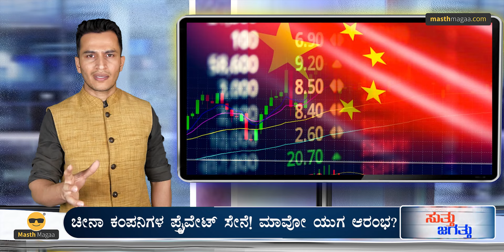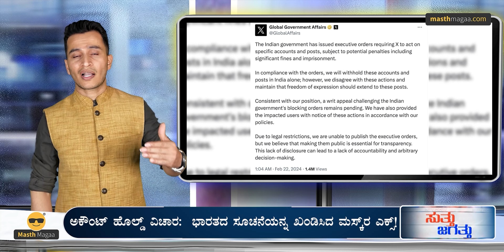ಚೀನಾಗೆ ʻಹೇ ಬುಲ್ಲಿʼ ಎಂದ ಭಾರತ! | Russia | China | Trump | Masth Magaa Suttu Jagattu Amar